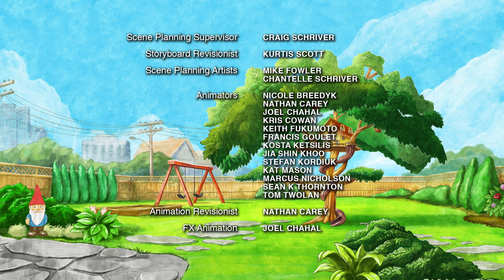Chirp | Season 1 | Episode 20 | Stinky Business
Brave knights Chirp, Tweet and Squawk use clothespins to pass through  the Valley of Stink and rescue the Squid King from his prison tower.